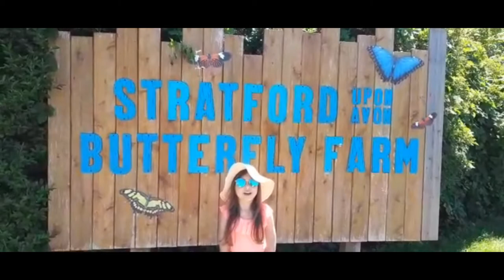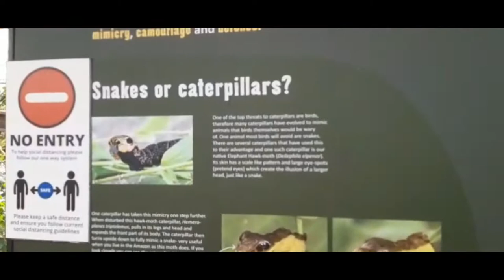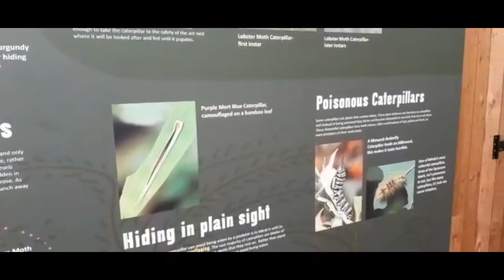Butterfly Farm Visit!